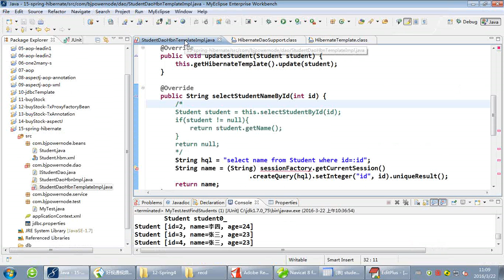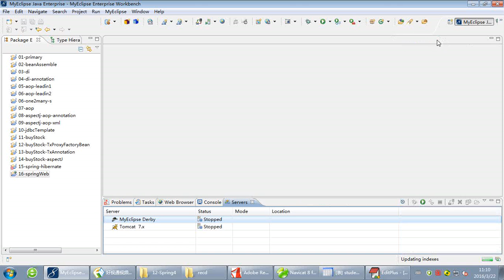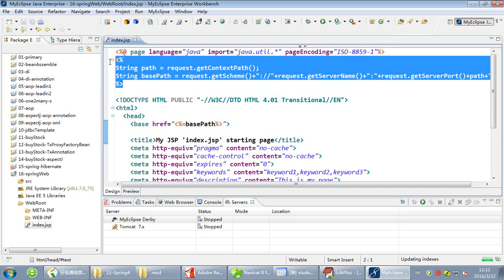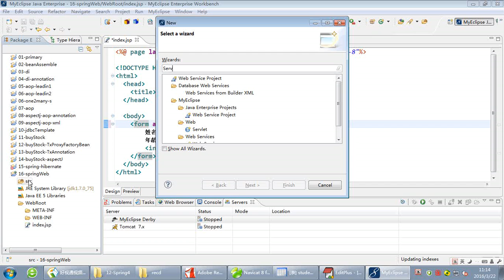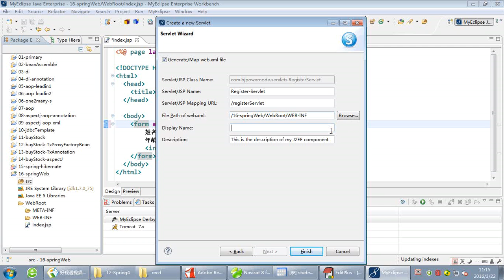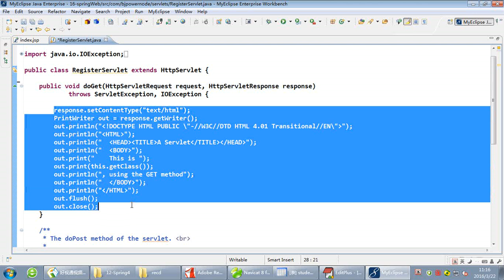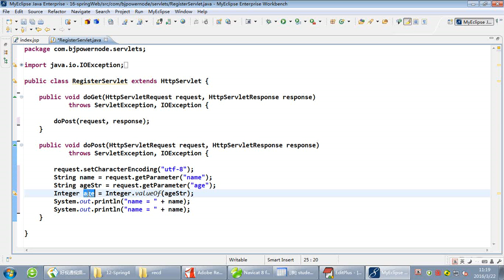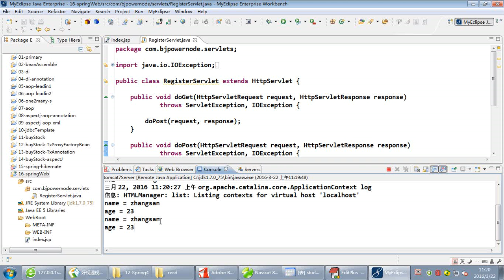北京动力节点 Reyco Spring4 115 SSH整合 SpringWeb 连接Servlet Spring 4 - 动力节点 - Reco 郭